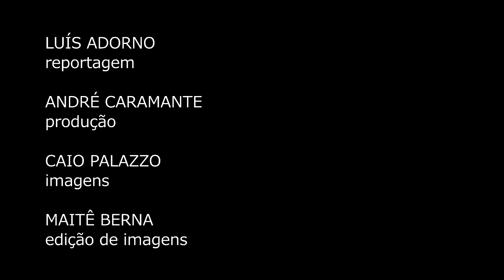[Emicida] "Chapa pode ser qualquer um de nós - Ponte Jornalismo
Já sabe, né? Informação é nosso direito. Contamos com você para continuarmos na missão de defendê-lo. Construa PONTE

Exclusivo: Rapper e Mães de Maio chamam a atenção para a violência policial no Brasil através do clipe da música “Chapa”, letra que fala sobre saudade

Em entrevista exclusiva à Ponte Jornalismo, o cantor afirmou que a letra, que teve a composição terminada em Cabo Verde, na África, retrata a saudade. E a ânsia de um retorno de um ente querido.

A ideia inicial não era ter uma letra ácida, que remetesse diretamente às famílias brasileiras vítimas de violência do Estado. Emicida teve como uma de suas inspirações para escrever a letra justamente o povo de Cabo Verde. Seus anseios e história, que deixaram marcas muito fortes presentes naquele povoado até hoje.